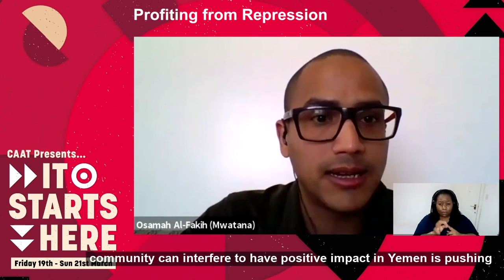ISH Panel: 'Profiting from Repression' | Osamah Al Fakih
Our It Starts Here Conference returned for another year - this time revamped (and digital)!

We were excited to continue our jam-packed Saturday programme with our second panel of the day.

Every year the UK Government authorises the sale of arms to well over 100 countries across the globe. Find out more about how the UK arms trade is supporting authoritarianism and repression around the world, and hear from those resisting and creating alternatives.

The panel was moderated by Sarah Waldron, Public Campaigns Co-ordinator at Campaign Against Arms Trade (CAAT).

Osamah Al Fakih is the director of media, communications and advocacy at the Yemeni NGO, Mwatana for Human Rights, and the former director of the research unit in the same organisation. Mwatana was recently awarded the Baldwin Medal of Liberty Award by Human Rights First and is also nominated alongside CAAT for the 2021 Nobel Peace Prize.